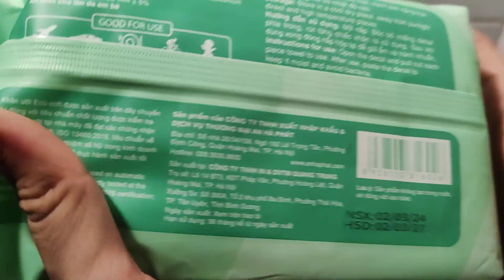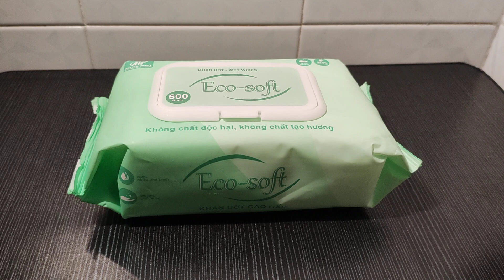khăn giấy ướt eco soft